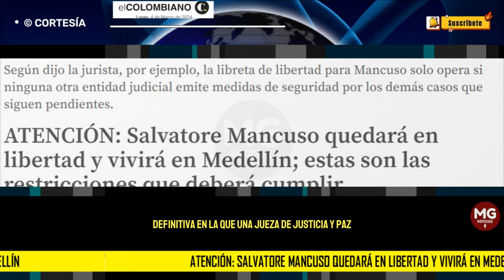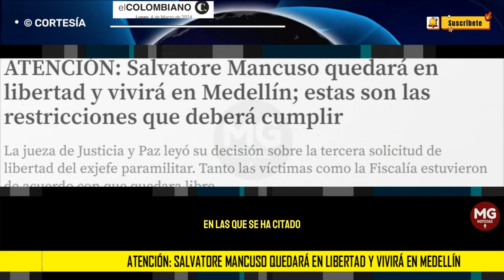ÚLTIMA HORA 🚨 Salvatore Mancuso quedará en libertad y vivirá en Medellín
Eso significa que Mancuso quedará libre, pero con ciertas limitaciones y restricciones que ordenó la jueza del caso, Luz Marina Zamora.
EL COLOMBIANO